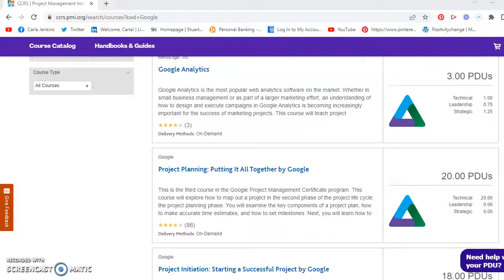PMI Accepts Google Project Management Career Certificate For PDUs